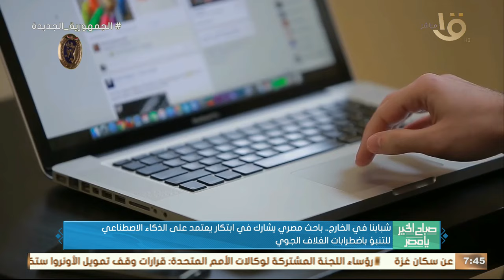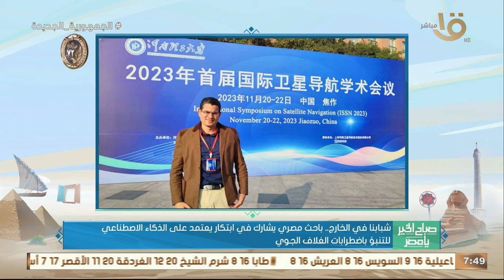شبابنا في الخارج..باحث مصري يشارك في ابتكار يعتمد على الذكاء الاصطناعي للتنبؤ باضطرابات الغلاف الجوي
صباح الخير يا مصر | شبابنا في الخارج.. باحث مصري يشارك في ابتكار يعتمد على الذكاء الاصطناعي للتنبؤ باضطرابات الغلاف الجوي